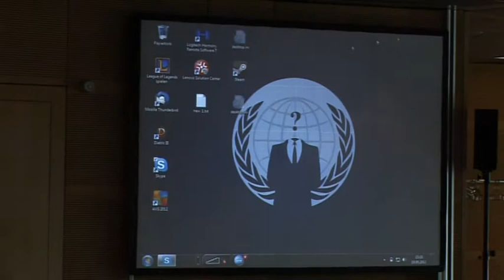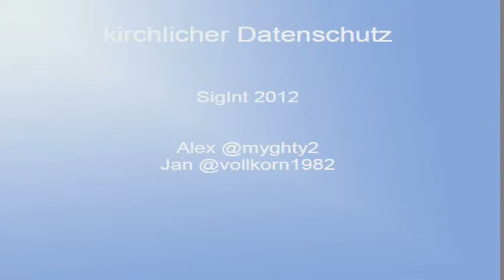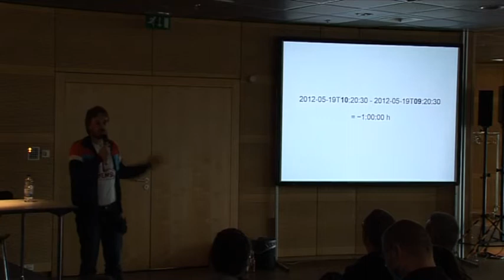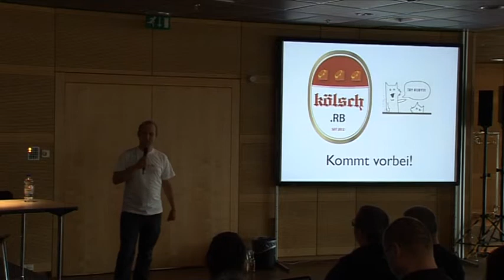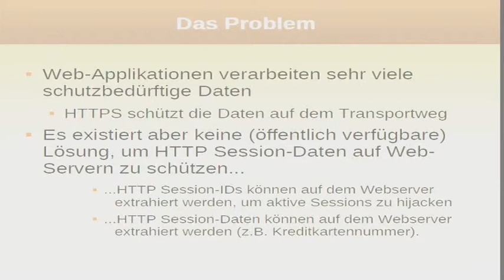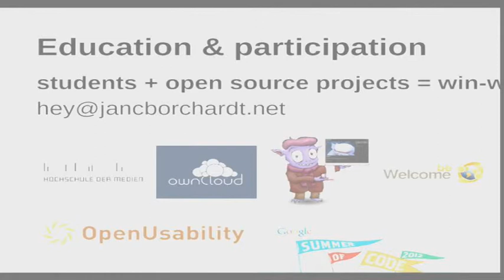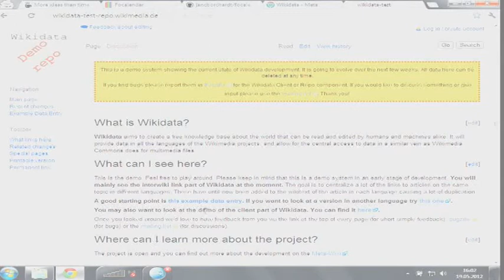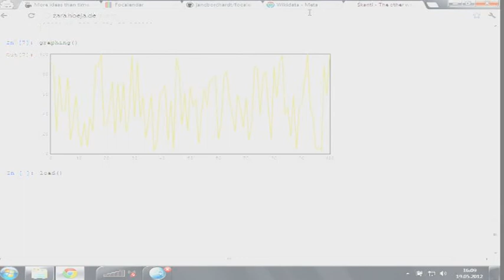[Sigint12] lightning talks nick farr 3